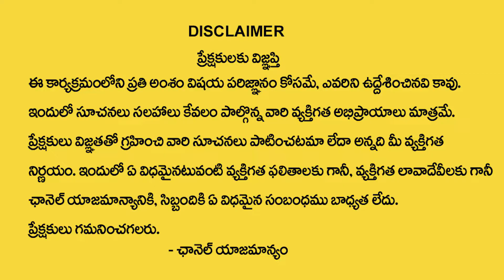మనుషులలో వచ్చే అమ్మవారి పూనకం నిజమేనా..? | Reason Behind Ammavari Punakam | Devotional Life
Watch► మనుషులలో వచ్చే అమ్మవారి పూనకం నిజమేనా..? | Reason Behind Ammavari Punakam | Devotional Life